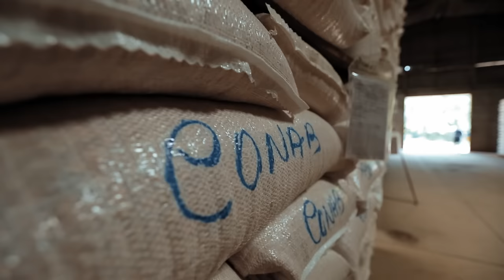Roraima é o Estado da agricultura_Legado de Romero Jucá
Roraima tem muito potencial para a produção agrícola. E segundo dados do Governo do Estado, mais de 3 mil hectares são cultivados pela agricultura familiar. E para desenvolver esse potencial a agricultura de Roraima tem o apoio de Romero Jucá.

Tanto no Governo do Estado como no Senado Federal, ele trabalhou para ajudar os pequenos produtores do Estado. Na época em que foi governador, por exemplo, ele criou ações como o projeto Juquira. Assim, os produtores recebiam a assistência técnica, os insumos além de apoio com tratores e outros equipamentos.

Os resultados foram positivos e ajudaram a desenvolver pólos de produção como as Vilas de Mucajaí. Já em Caracaraí, ele instalou uma usina de calcário.

Ainda no Governo, Romero Jucá trouxe a cultura da soja em Roraima. A Embrapa foi parceria e ajudou a definir a melhor semente para o Estado. Porém, para garantir o plantio na época certa, o então governador teve que montar uma grande operação.

Inicialmente, 10 produtores foram selecionados para o projeto experimental. E assim, em 1990, o Estado fez a primeira colheita de soja com a presença do presidente José Sarney.

No Senado Federal, Romero Jucá seguiu trabalhando pela agricultura de Roraima. Ele ajudou, por exemplo, na transferência de terras da União para o Estado, na liberação do cultivo de algodão transgênico e ainda garantiu recursos para o combate à mosca da carambola.

Paralelo a isso, ele seguiu trazendo os recursos para as prefeituras investirem na compra de tratores e na recuperação de estradas vicinais. Além de contribuir com programas de apoio aos produtores.

Em 2017, a ex-prefeita de Boa Vista, Teresa Surita criou a Secretaria Municipal de Agricultura e Assuntos Indígenas. E a maior ação da pasta foi o Plano Municipal do Desenvolvimento do Agronegócio, o PMDA.

Com ele, a Prefeitura de Boa Vista levou a assistência técnica para mais de 500 produtores da capital. Eles também receberam apoio com os insumos e o maquinário.

E Romero Jucá também é parceiro nesta ação. Com os recursos que ele trouxe, a Prefeitura comprou novos equipamentos como os tratores de última geração. Hoje, o PMDA tem mais de 50 maquinários para atender aos pequenos produtores.

Romero Jucá